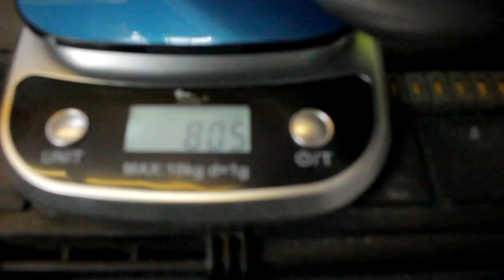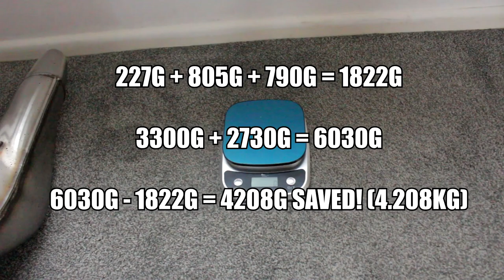KTM DUKE 790/890 R AUSTIN RACING RS22 V DECAT UNDERSEAT EXHAUST INSTALL VIDEO